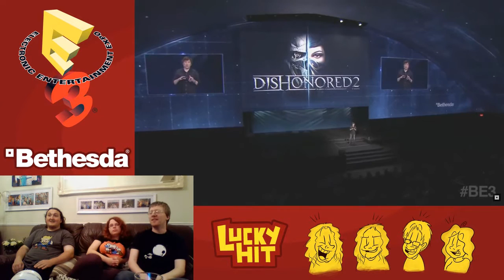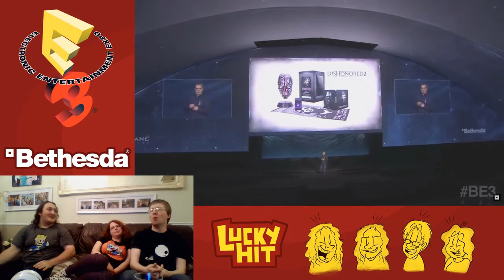Bethesda E3 2016 Conference - Lucky Hit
We stayed up till 3 in the morning to catch Bethesda's E3 conference live, as Murry Curry was looking forward to this one more than any other, and it did not disappoint! Kicking off with the revival of another classic FPS series, a much anticipated remaster, more content for Fallout 4, a PC version of Fallout Shelter, a brand new game called Prey and more Dishonored 2 info and gameplay than we could have ever expected! Oh, and there was some Elder Scrolls card game of some sort, and the Gagaman tends to a tooth ache.